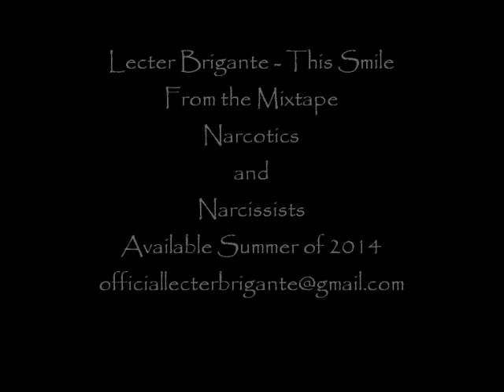Lecter Brigante- This Smile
Dedicated to my brother Shane Stewart and Any One Who Supports The Smile
The Most Personal and Emotional song on the Mixed Understood Music/ N.B.O.E presented Narcotics & Narcissists Mixtape Dropping The Summer of 2014..
or Simply Google Lecter Brigante